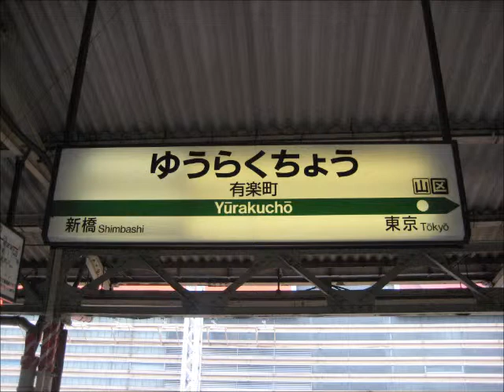有楽町駅4番線発車メロディ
京浜東北線の南行が使用します。
曲名は「JR-SH5」です。